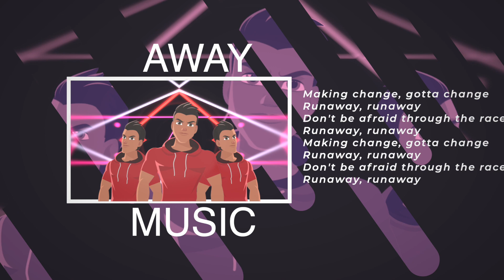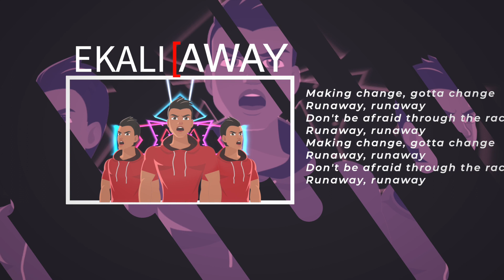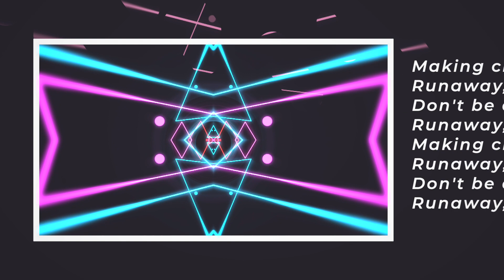Ekali RunAway feat. Reo Cragun (AP2 Music Remix) Lyric Video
I created this in CTA4 with 3D motion capture performance.  I imported the audio for sprite performance and edited the limited lip sprites for this character.  I enjoyed remixing the music and doing the 2D animation for it.